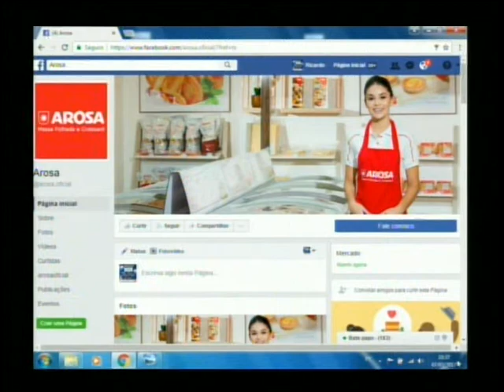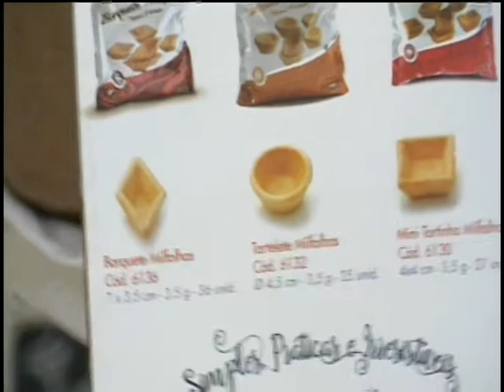Massas Arosa Chef Vanessa